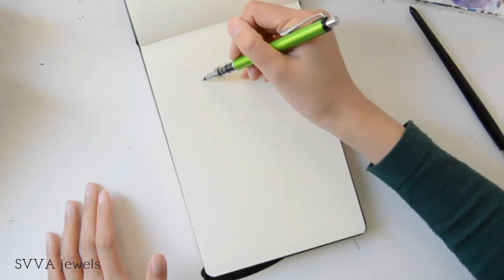3 Iris Flowers - Trying out Watercolor on a Sketch Book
I made a video testing out my new sketch book with mechanical colored pencils some time ago. The sketch says it's suitable for watercolor, so now, I'm going to try it with watercolor. I'll paint a group of Iris flowers, very exciting flowers!

Supplies:
Watercolor - Winsor & Newton Cotman: Cadmium Yellow, Purple Lake, Ultramarine Blue, Alizarin Crimson, Sap Green
Brush - Round nr 12 (I got this from a lovely person who doesn't use it anymore)
Sketch book - 'Art Creation' Royal Talens